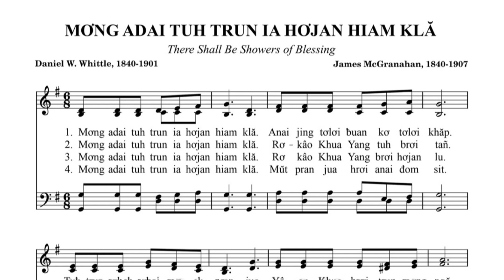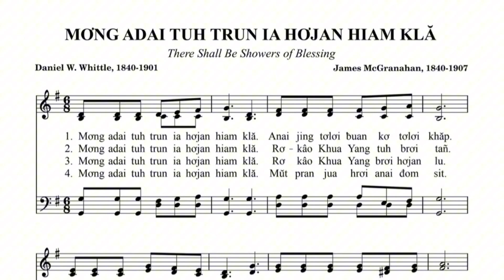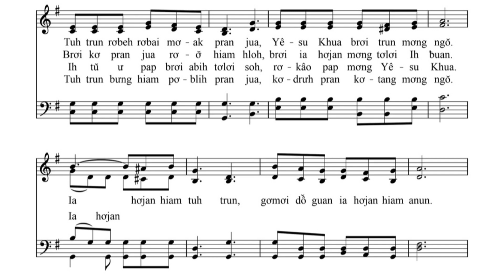Mơng Adai Tuh Trun Ia Hơjan Hiam Klă | There Shall Be Showers of Blessing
Mơng Adai Tuh Trun Ia Hơjan Hiam Klă
There Shall Be Showers of Blessing
Trình bày: Yakop Siu